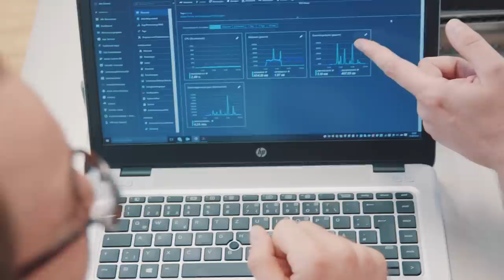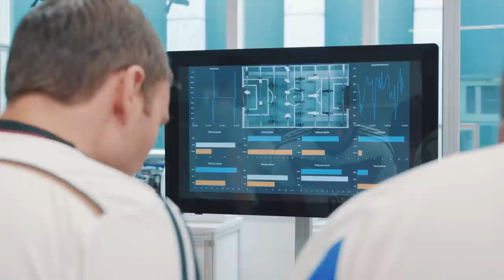Sporty software: AI learns to play table soccer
Human against machine: The two can also go head to head in table football. In Bosch’s AI table soccer game, goals are scored by artificial intelligence. It improves with every practice session — there’s nothing better than strong opponents.

Mensch gegen Maschine: Dieses Duell gibt es jetzt auch im Tischfußball. Beim „KI-cker“ von Bosch schießt eine Künstliche Intelligenz die Tore. Mit jeder Trainingseinheit wird sie besser – am liebsten sind ihr starke Gegner.